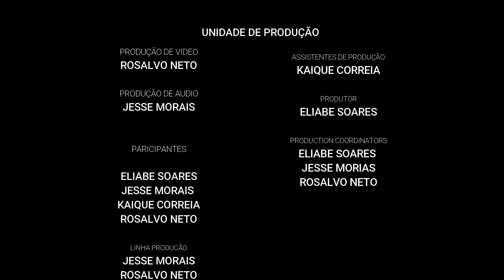BASS PLAYER Eliabe Soarys Solo Performance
BASS PLAYER | Eliabe Soarys | Solo Performance - Em Fervente Oração

CH0RD MEL0DY

The bassist Eliabe Soarys presents his version of the song "Em fervente oração".